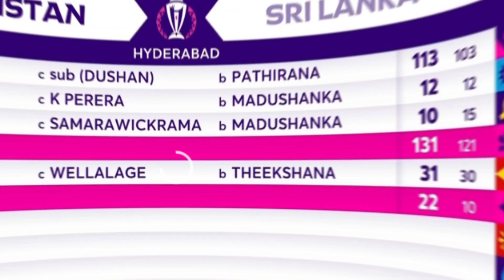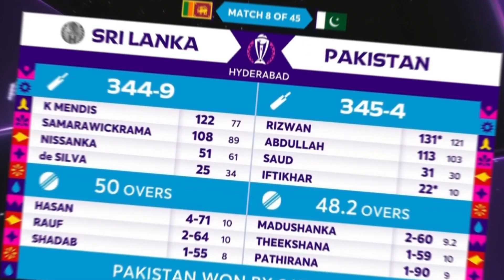Pakistan won || muhammad rizwan batting || abdullah shafiq batting || sachin tendulkar praise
_____________________________/SOCIAL LINKS\______________________________